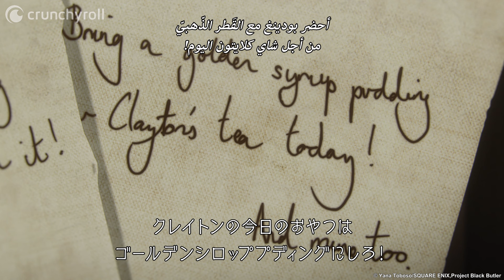كبير الخدم سيباستيان مشغول جدًا | Black Butler: Public School Arc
الحلقة 2: كبير الخدم سيباستيان لديه الكثير للقيام به. شاهدوا أنمي WIND BREAKER مترجم للعربية

ـــــــــــــــــــــــــ